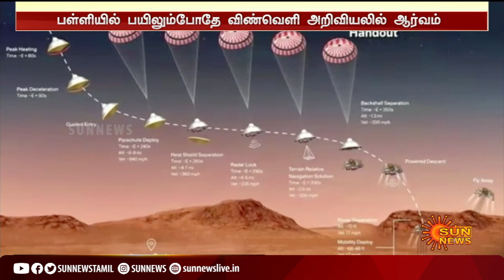நாசாவின் பெர்சவரன்ஸ் வெற்றிப் பின்னணியில் இந்தியர் | NASA's Perseverance | Swathi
NASAswathi | Perseverance | SunNews | நாசாவின் பெர்சவரன்ஸ் வெற்றிப் பின்னணியில் இந்தியர் | NASA's Perseverance | Swathi